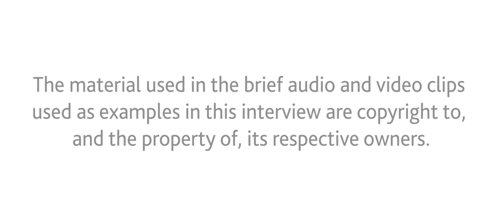Hitchhikers Guide Returns: Dirk Maggs speaks at the University of Winchester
This is a recording of 'Hitchhiker’s guide returns: Dirk Maggs in conversation with Mark Byford', an Enterprise Lecture presented at the University of Winchester on 14 March.

About Dirk Maggs:
Dirk Maggs is an alumnus of University of Winchester. He is a prolific writer and director for audio drama, the stage, games, film and television. He is best known for his work as director on three of the previous five radio series of The Hitchhiker’s Guide to the Galaxy. Dirk is famous for evolving radio drama into ‘audio movies’ – a near-visual approach combining scripts, layered sound effects, cinematic music and cutting-edge technology. He pioneered the use of Dolby Surround sound in BBC Radio and was among the first nominees for the Directors Guild of Great Britain Outstanding Achievement in Radio Award.